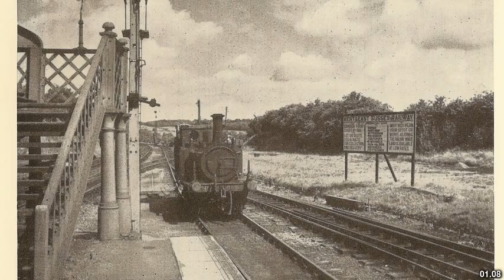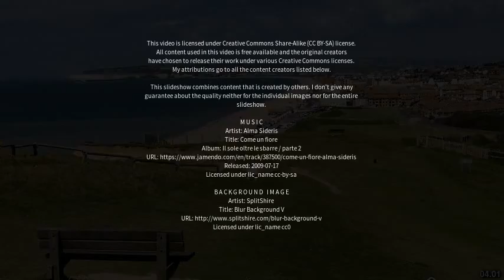Best places to visit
Best places to visit - Robertsbridge (United Kingdom) Best places to visit - Slideshows from all over the world - City trips, nature pictures, etc.